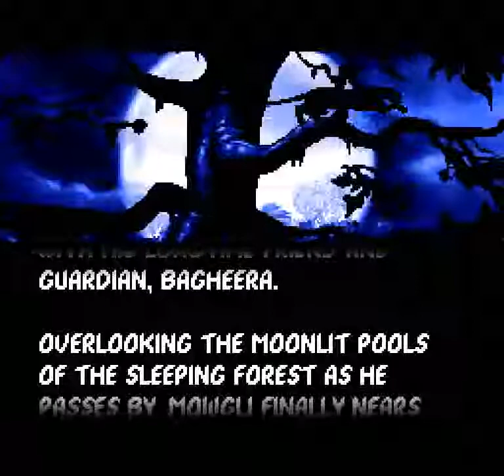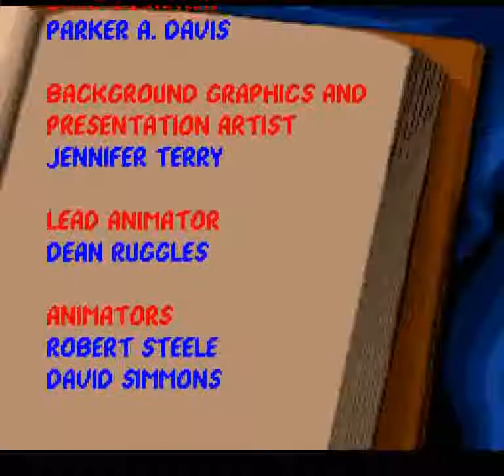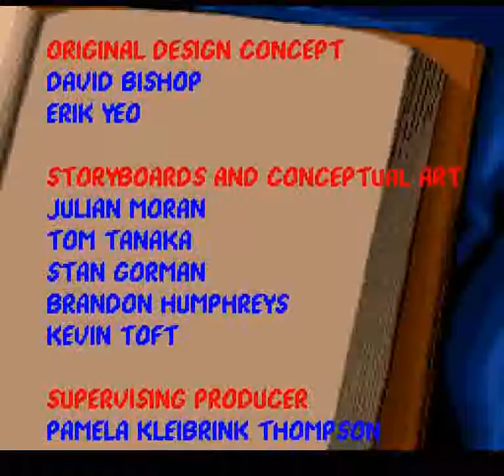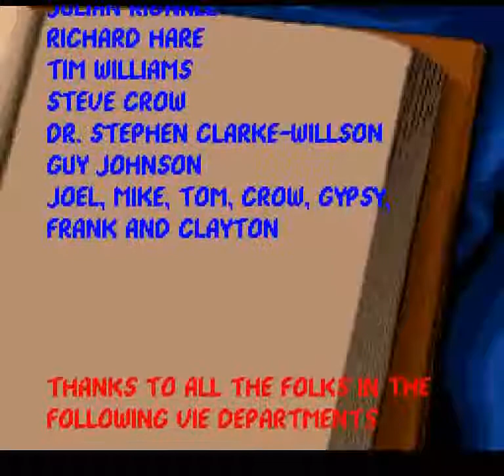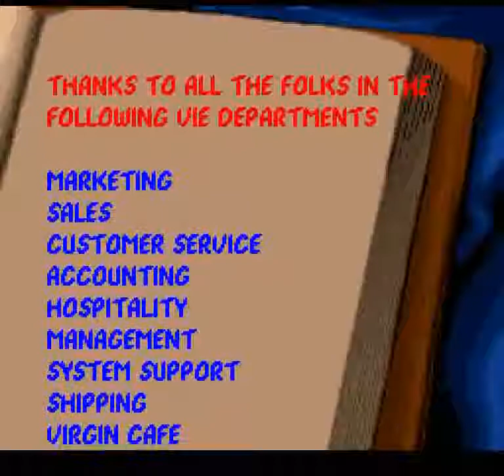The Jungle Book (SNES) - Chapter XI: The Wastelands